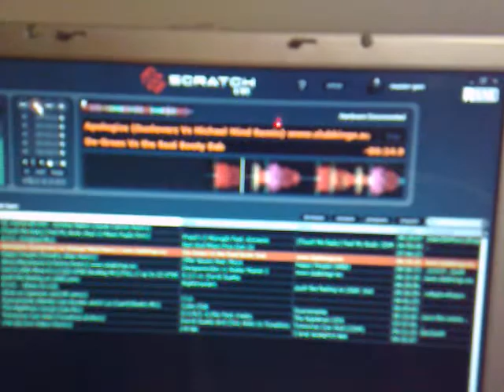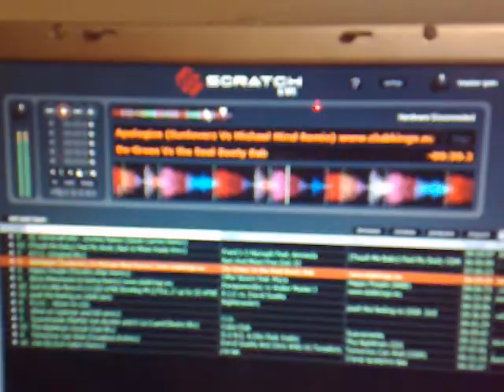dell710m 1.8 problem with serato